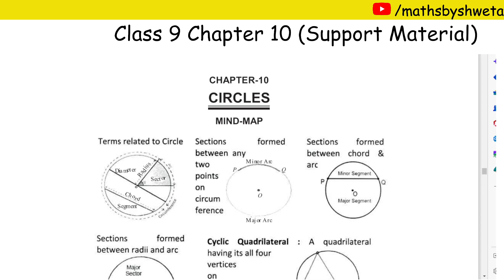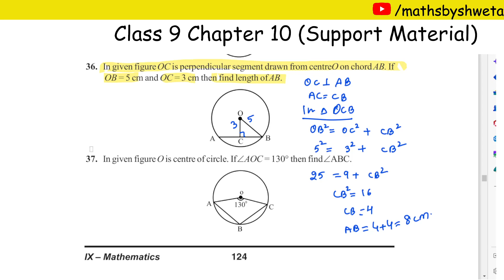DOE Support Material Solution | Class 9 Maths Chapter 10 Circles Question 36 to 39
Subject :  math
Topic : Circles

Source: DOE